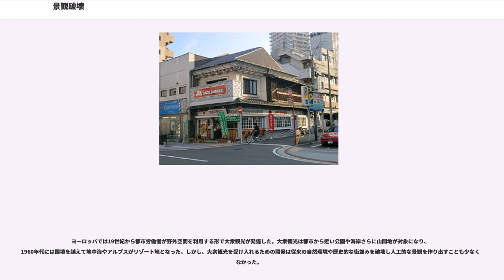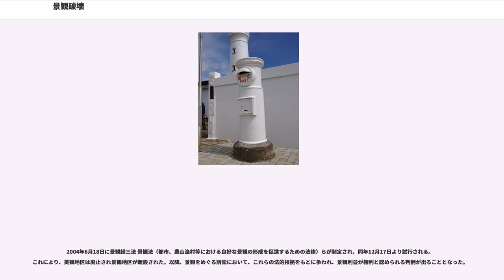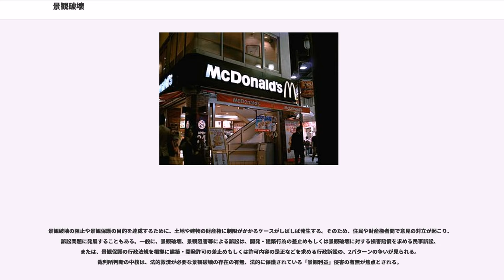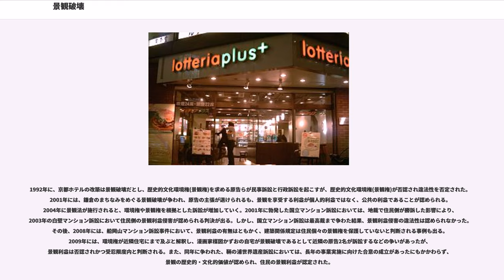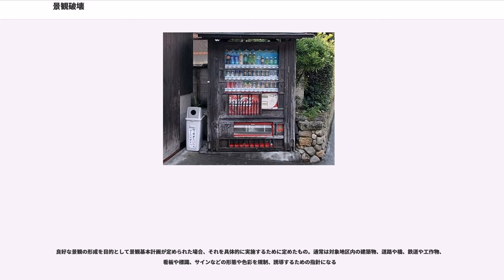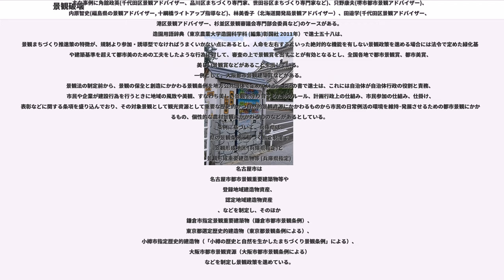景観破壊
景観破壊（けいかんはかい）とは、木原啓吉（朝日新聞編集委員）によると、風景や外観などの景観の美しさや調和が破壊される等により、環境の質が損なわれること。

景観の定義そのものが様々な利益や要素を含み、広汎で不明確な概念である。景観破壊という概念にも定まった定義がない。景観の破壊、すなわち景観利益の侵害を巡り、複数の訴訟や問題が起こっている。

ヨーロッパでは19世紀から都市労働者が野外空間を利用する形で大衆観光が発達した。大衆観光は都市から近い公園や海岸さらに山間地が対象になり、1960年代には国境を越えて地中海やアルプスがリゾート地となった。しかし、大衆観光を受け入れるための開発は従来の自然環境や歴史的な街並みを破壊し人工的な景観を作り出すことも少なくはなかった。

1990年代になり農村地域や自然地域の魅力が見直されるようになった。観光行動の傾向では、外国旅行の増加とともに国内地域や故郷が再認識されるようになった。特に人間と自然の相互作用による文化景観、ワイン生産地域など特徴的な景観や地域文化をもつ農産地域への関心が高まっている。旅行動機に自然体験を挙げる人が増えるとともに、観光地のイメージ形成やマーケティング戦略において自然環境・自然景観が重視されるようになった。

ドイツでは景観の保護について国立公園、生物圏保存地域、自然公園の3種類の広域自然保護地区が指定されており、これらの地域にはさらに小規模の景観保護地区や自然保護地区を含んでいる。1999年にシュヴァルツヴァルトに設置された黒い森南部自然公園の場合、自然の特徴や動植物の多様性の保護だけでなく、自然に近い方法での林業の推進や広大な牧草地や伝統的な街並みなど文化景観の活用なども目的としている。

1976年、経済協力開発機構（OECD）による『日本における環境政策』において、「日本政府は数多くの国外防除の戦闘を勝ち取ったが、環境の質を高めるための戦争ではまだ勝利を収めていない。……本当の原因は、環境の質の悪化にある。環境の質、あるいはよくアメニティと呼ばれるものは、静けさ、美しさ、プライバシー、社会的関係、その他「生活の質」の測定することのできない諸要素に関係している」と指摘された。木原啓吉は、この指摘をきっかけとして、日本の環境政策が、「量」から「質」、あるいは「ハード」から「ソフト」へ転換したと評し、景観破壊は、環境の「質」や「ソフト」に属する問題であるとしている。

国土交通省が2003年に発表した美しい国づくり政策大綱によると、第一に、「国土づくり、まちづくりにおいて、経済性や効率性、機能性を 重視したため美しさへの配慮を欠いた雑然とした景観、無個性・画一的 な景観等が各地で見られる」こと、第二に「公共的空間でのごみ投棄など国民のモラルを問われる事例も見られる」ことが、景観の否定的側面であるとされた。また、「美しさへの配慮を欠いていたという点では、公共事業をはじめ公共の営みも例外ではなかったと認識すべき」としており、以降、公共機関においても美しさへ配慮し、景観保全の政策が活発となった。

2004年6月18日に景観緑三法 景観法（都市、農山漁村等における良好な景観の形成を促進するための法律）らが制定され、同年12月17日より試行される。これにより、美観地区は廃止され景観地区が新設された。以降、景観をめぐる訴訟において、これらの法的根拠をもとに争われ、景観利益が権利と認められる判例が出ることとなった。

景観破壊の阻止や景観保護の目的を達成するために、土地や建物の財産権に制限がかかるケースがしばしば発生する。そのため、住民や財産権者間で意見の対立が起こり、訴訟問題に発展することもある。一般に、景観破壊、景観阻害等による訴訟は、開発・建築行為の差止めもしくは景観破壊に対する損害賠償を求める民事訴訟、または、景観保護の行政法規を根拠に建築・開発許可の差止めもしくは許可内容の是正などを求める行政訴訟の、2パターンの争いが見られる。裁判所判断の中核は、法的救済が必要な景観破壊の存在の有無、法的に保護されている「景観利益」侵害の有無が焦点とされる。

1992年に、京都ホテルの改築は景観破壊だとし、歴史的文化環境権(景観権)を求める原告らが民事訴訟と行政訴訟を起こすが、歴史的文化環境権(景観権)が否認され違法性を否定された。2001年には、鎌倉のまちなみをめぐる景観破壊が争われ、原告の主張が退けられるも、景観を享受する利益が個人的利益では...